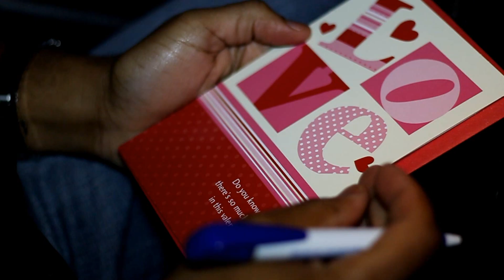Starlight (Valentine's Day) - QUE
Produced by TCustomz
Directed by LBS215 and QUE
Columbia 215 Entertainment
Donway Films